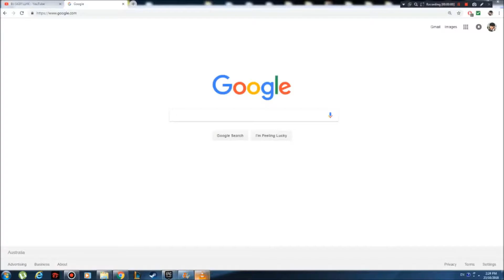So, do I used AIMBOT in Fortnite?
People accuse me of using one, but here's the proof.
But in spirit of brotherhood, it's for comedy.

Me no use one, haha